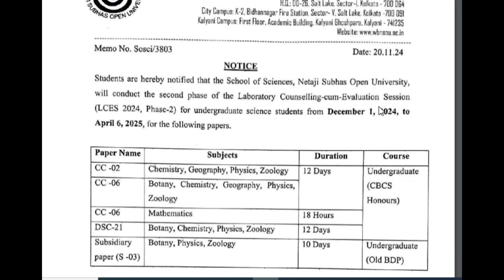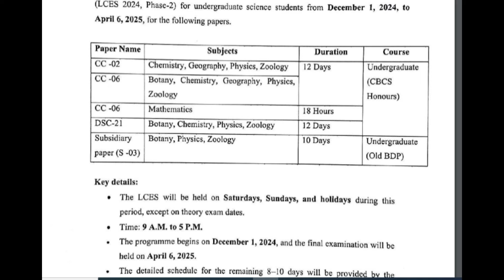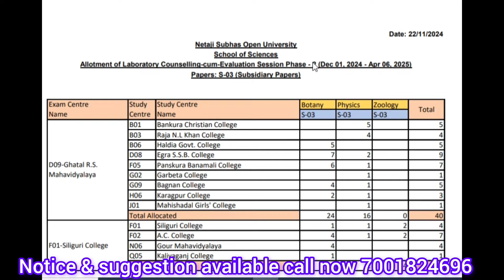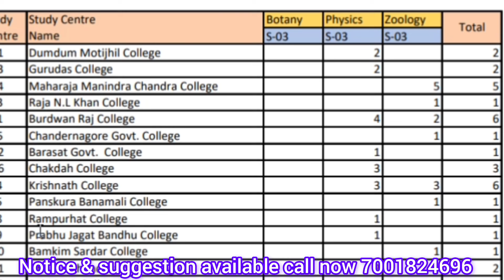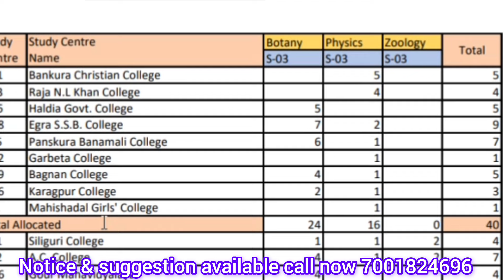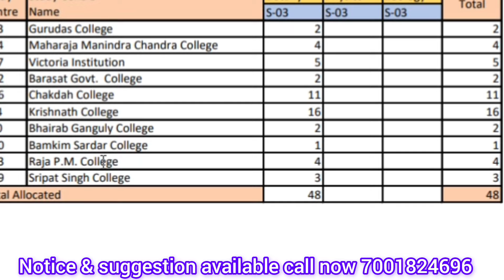nsou ug practical exam schedule today update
নেতাজী সুভাষ ওপেন ইউনিভার্সিটি ফার্স্ট ইয়ার এবং সেকেন্ড ইয়ার রেজাল্ট সংক্রান্ত আপডেট ইনফরমেশন সমস্ত ছাত্র-ছাত্রীদের জন্য এই ভিডিওর মাধ্যমে অনেক কিছু আপনারা জানতে পারবেন যদি কোন সমস্যায় অবশ্যই যোগাযোগ করুন 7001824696 নবজীবন স্টাডি সেন্টার।

নেতাজি সুভাষ ওপেন ইউনিভার্সিটি
ug ফার্স্ট ইয়ার সেকেন্ড ইয়ার এবং থার্ড ইয়ার রেজাল্ট আপডেট ইনফরমেশন এবং রিনিউয়াল সংক্রান্ত গুরুত্বপূর্ণ তথ্য

যদি কারোর কোনরকম সমস্যায় অবশ্যই করে আপনারা যোগাযোগ করুন নবজীবন স্টাডি সেন্টার ৭০০১৮২৪৬৯৬
এক্সাম ফরম ফিলাপের লিংক দেয়া হলো 👇

ALL SUBJECTS CLASS  /UPDATE NOTICE  /INFORMATION  + SUGGESTION  +NOTES  +ASSIGNMENT AVAILABLE  HERE CALL/WHATSAPP NOW NABOJEEBAN STUDY CENTRE-
➡️OUR OFFICE== ,👉SUBHAS GRAM,👉DAKHIN BARASAT ,👉KAKDWIP ,👉MADHABPUR, 👉RAIDIGHI, 👉DIAMOND HARBOUR, 👉SEALDAH,👉BEHALA,👉BARASAT,👉NEWTOUN,,👉BALLYGUNGE